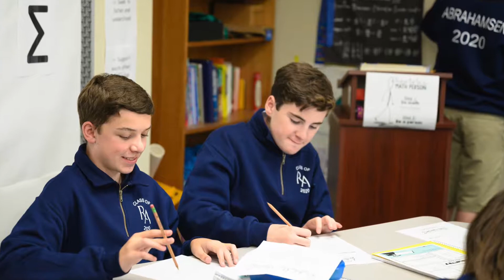Ridgefield Academy - Selection of our latest pictures